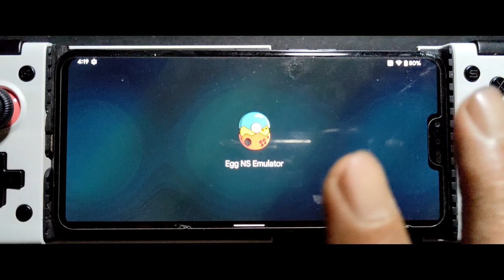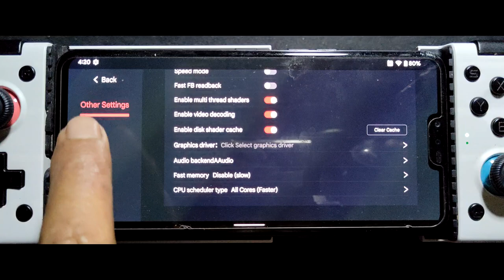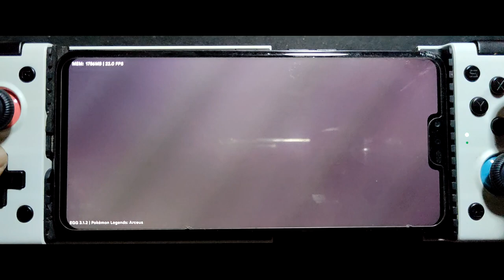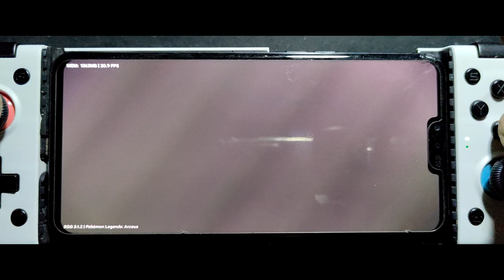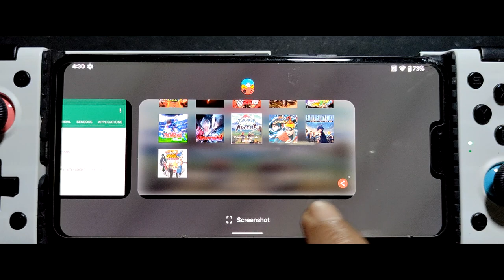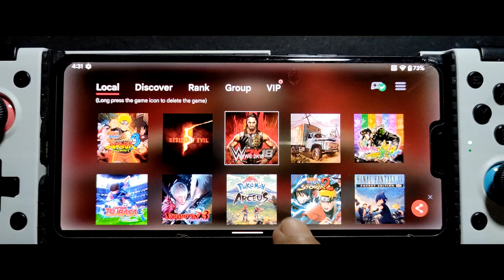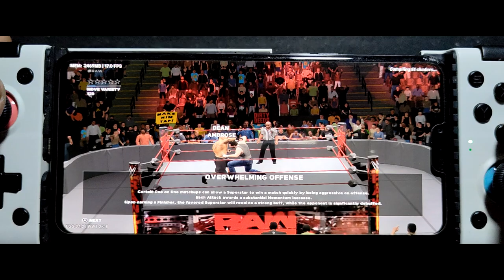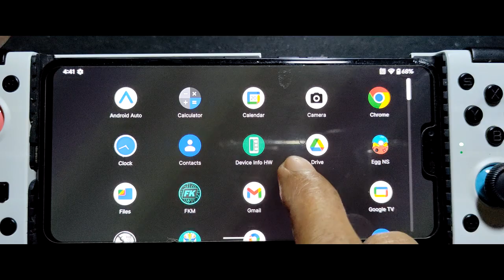Pokemon Legends Arceus and WWE 2K18 on LG V 50 SD 855 | egg NS 3.1.2